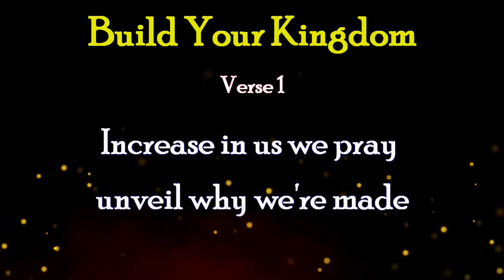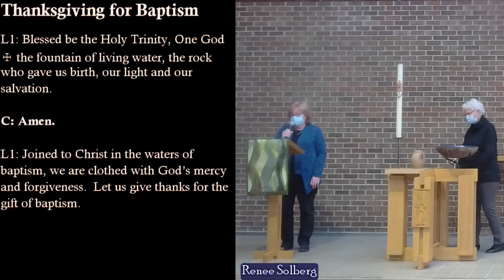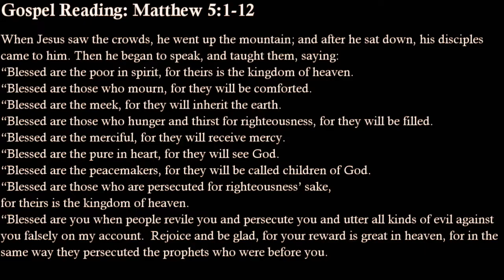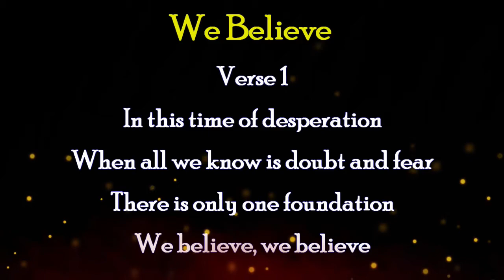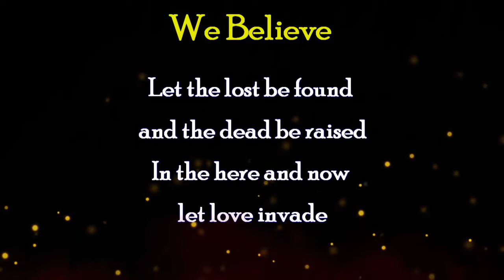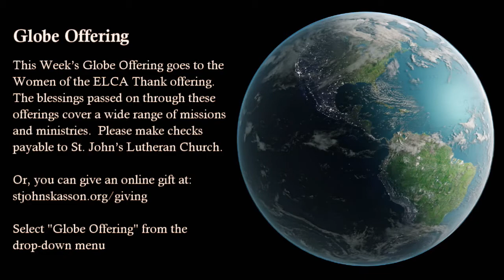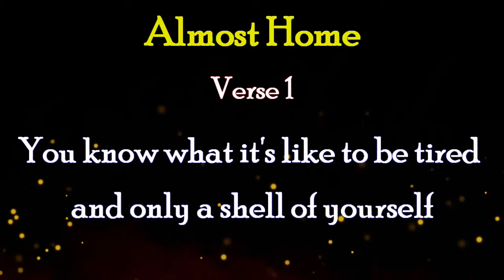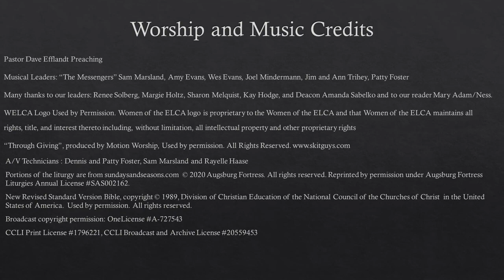WELCA Wednesday Thank Offering Worship, November 11, 2020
Thank you for joining us this Wednesday for our WELCA Thank Offering service!

Thank you as well to our worship leaders and musicians:
Pastor Dave Efflandt Preaching
Musical Leaders: “The Messengers” Sam Marsland, Amy Evans, Wes Evans, Joel Mindermann, Jim and Ann Trihey, Patty Foster
Many thanks to our leaders: Renee Solberg, Margie Holtz, Sharon Melquist, Kay Hodge, and Deacon Amanda Sabelko and to our reader Mary Adam/Ness.
WELCA Logo Used by Permission. Women of the ELCA logo is proprietary to the Women of the ELCA and that Women of the ELCA maintains all rights, title, and interest thereto including, without limitation, all intellectual property and other proprietary rights

A/V Technicians : Dennis and Patty Foster, Sam Marsland and Rayelle Haase

Broadcast copyright permission: OneLicense A-727543
CCLI Print License #1796221, CCLI Broadcast and Archive License #20559453